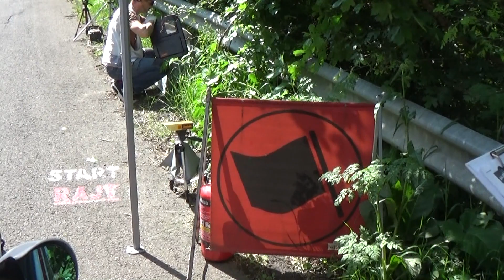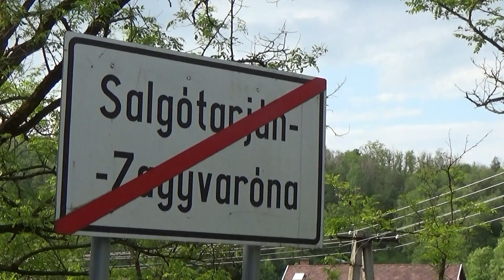Salgó Rally 2023 Tóth Tibor - Szabó József